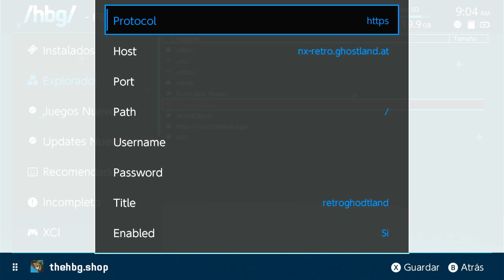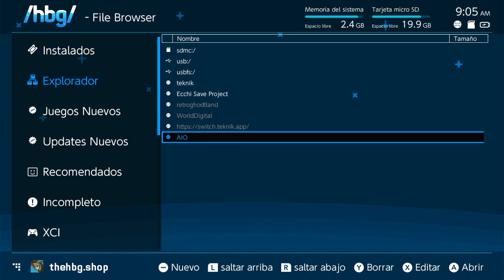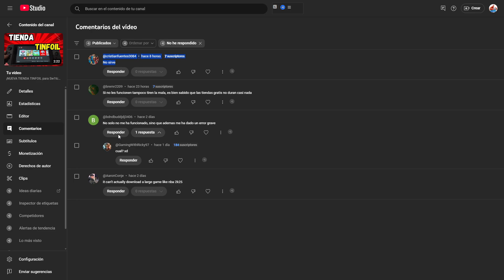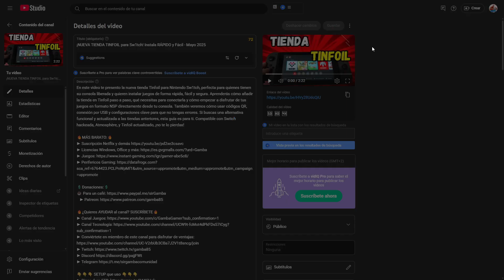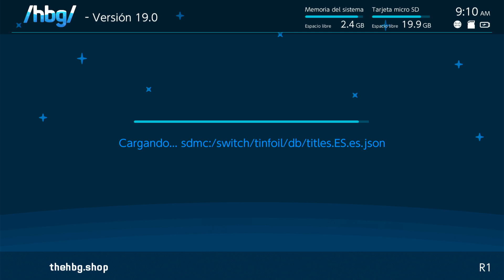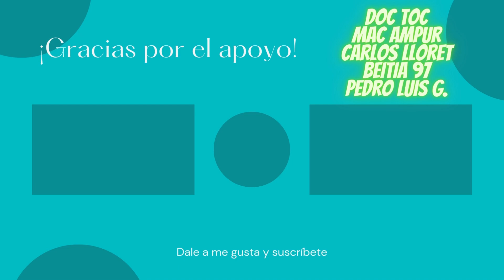¡TIENDAS TINFOIL para Swltch! Pruebe la última y otras, te lo explico qué está pasando 🔥🎮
👉 ¡Las tiendas Tinfoil en Nintendo Switch siguen cambiando y hoy te traigo la guía más actualizada! Descubre cuál es la mejor tienda Tinfoil para instalar juegos en tu consola Switch de forma rápida y sin errores. Te explico paso a paso cómo acceder a las últimas tiendas funcionales, cómo solucionar fallos comunes y qué debes saber para aprovechar al máximo tu consola modificada. Este video está enfocado tanto para usuarios expertos como para quienes recién están explorando el mundo del homebrew y la Scene de Nintendo Switch. Aprende cómo descargar juegos, instalar archivos NSP y mantener tu instalación de Tinfoil siempre al día. ¡Dale una nueva vida a tu consola! Compatible con versiones actualizadas y totalmente explicado para que no te pierdas ningún detalle.